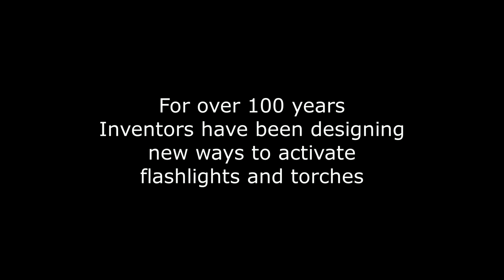ClipSwitch Flashlight | Teaser Trailer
The ClipSwitch is the culmination of over one hundred years of flashlight innovation.  Detailed information coming May 2019!